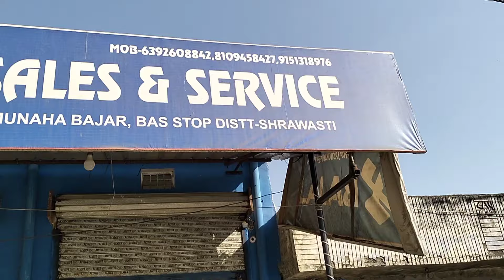फेसबुक के कमाई से पल्सर बाइक लिया है 😂😀😀